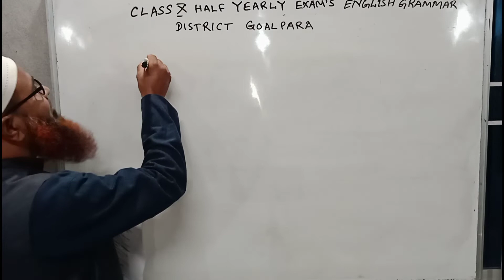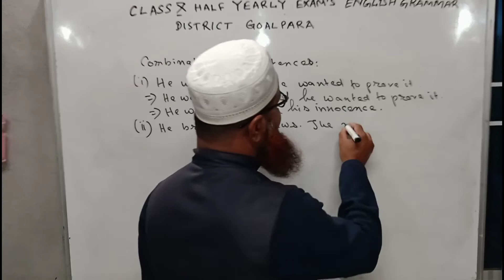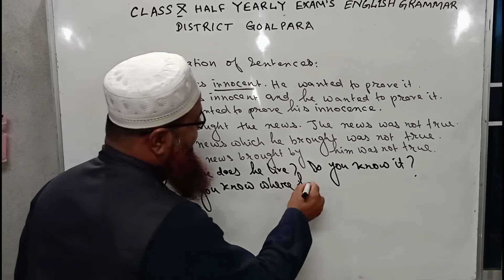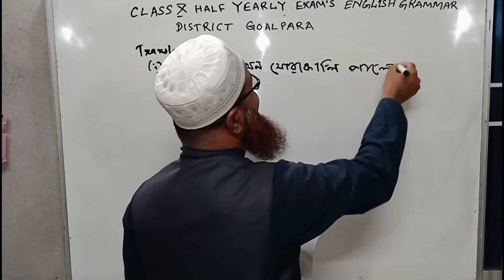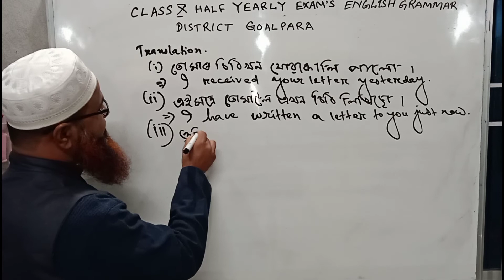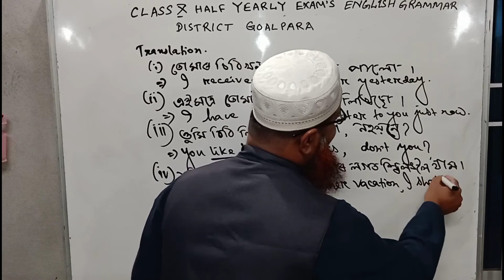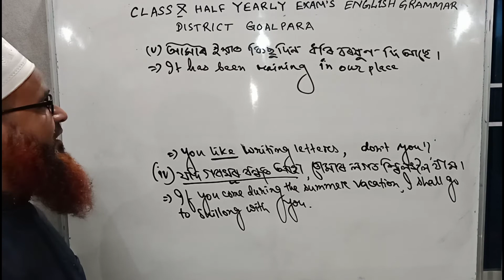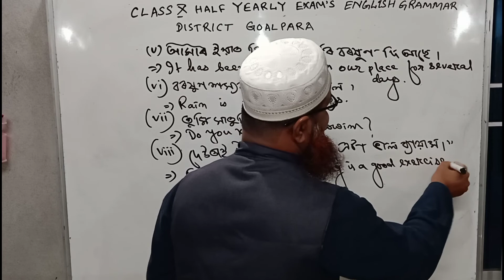English Learning Channel by Md Rafikul Islam Class X Half Yearly Exam's English Grammar Dis Goalpara